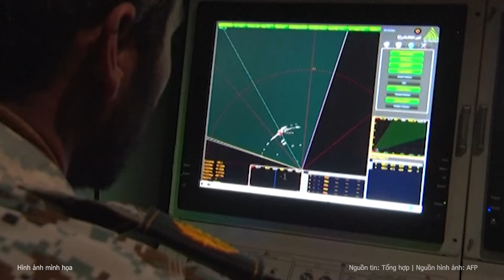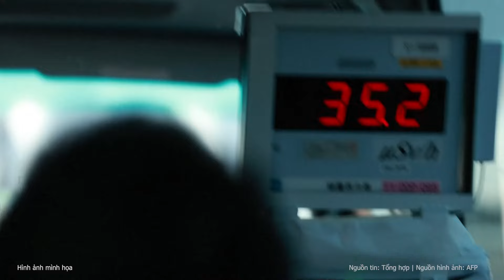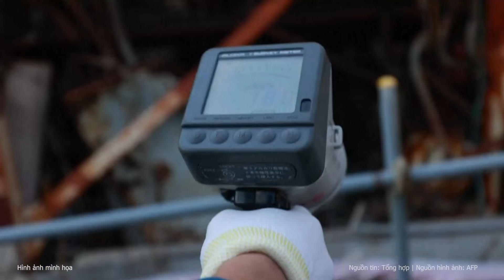Nóng: Ukraine tức giận ra “tối hậu thư” đáp trả ngay lập tức hành động của Iran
Kiev tuyên bố có thể cắt đứt quan hệ với Tehran nếu Nga sử dụng tên lửa đạn đạo do Tehran cung cấp để tấn công Ukraine. Phía Ukraine cho rằng nếu Iran chuyển tên lửa cho Nga thì điều này là "không thể chấp nhận được".